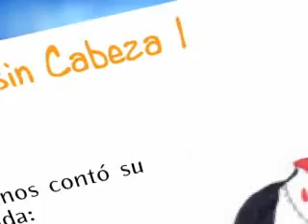Egresadas de Historia la Universida de Valparaíso publican libro de mitos y leyendas de Placeres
Profesionales trabajaron con niños del Colegio San Pío X para contar la historia popular del cerro. Publicación será distribuida gratuitamente en escuelas públicas.